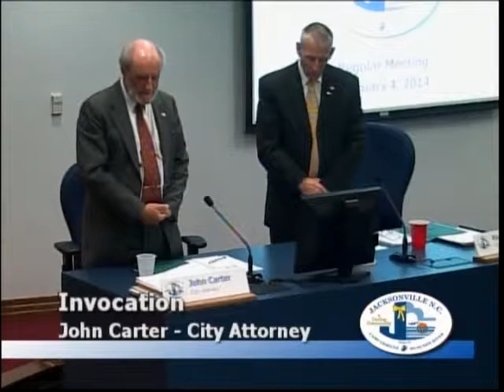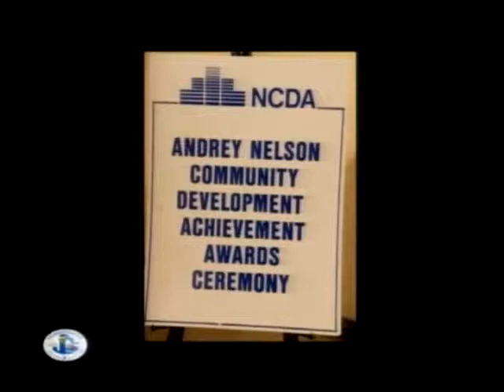Jacksonville City Council 140204